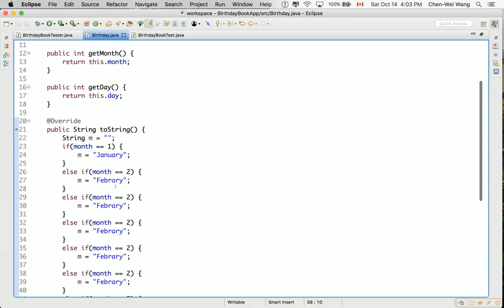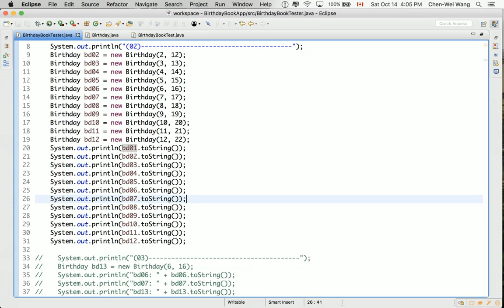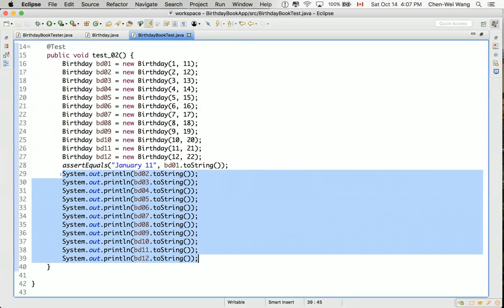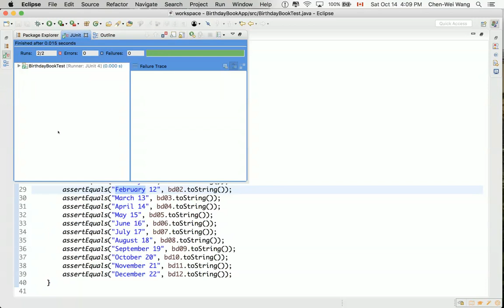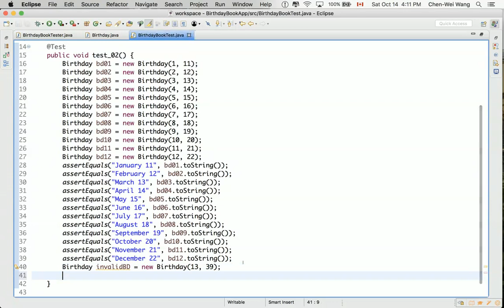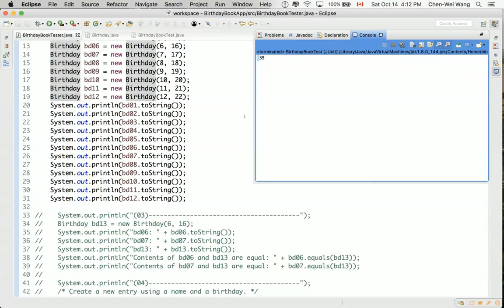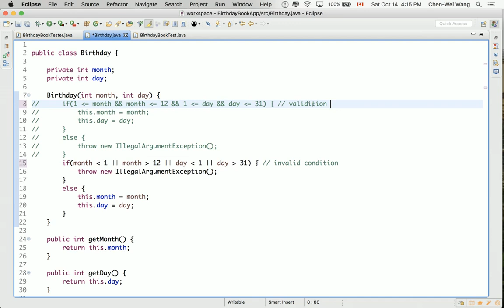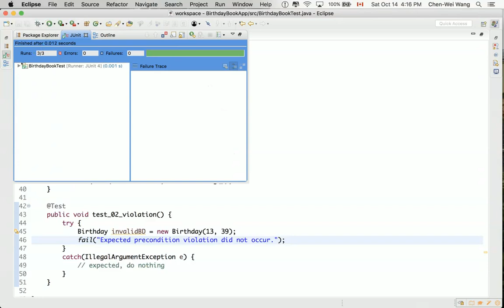Java Tutorial Birthday Book App 02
Part 02 - Birthday class, toString method, Precondition for constructor